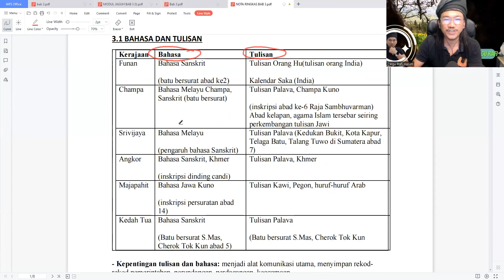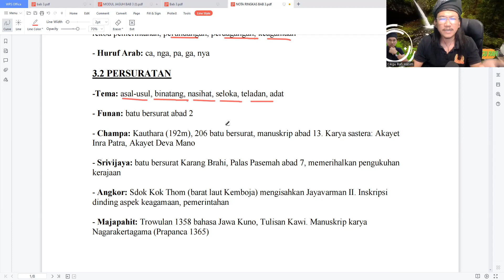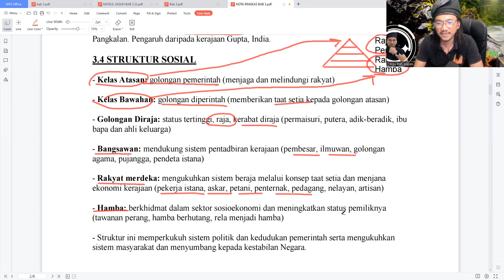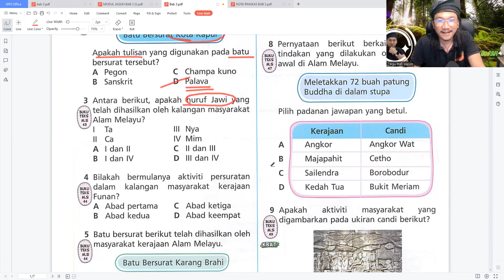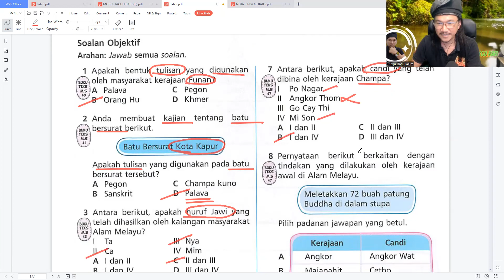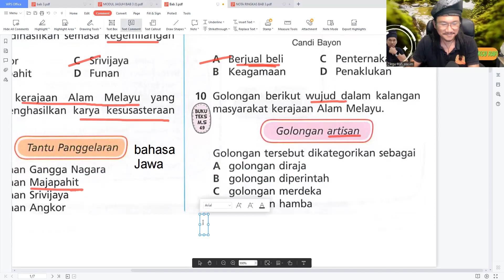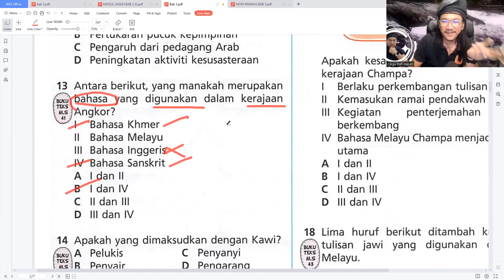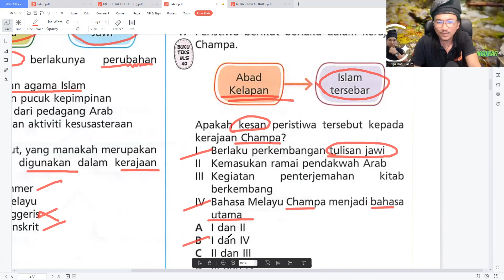Sejarah Ting 2 2023 - Revision & Latihan Bab 3